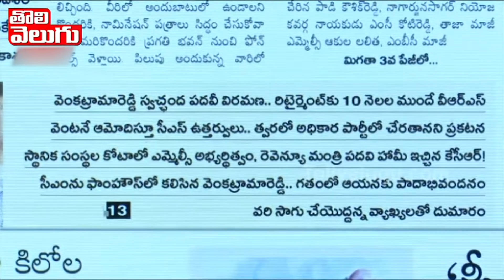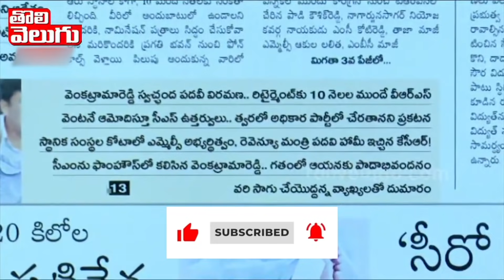రెవెన్యూ మంత్రట...నాకి పడేస్తడు !! | Journalist Raghu Satires On Venkatrami Reddy | Tolivelugu HDTV